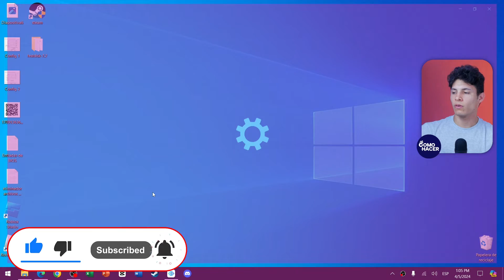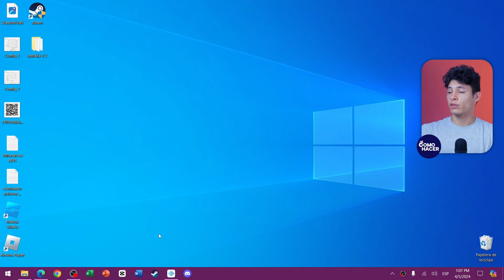Cómo ARREGLAR EL SEGUNDO MONITOR que no se ve Completo | 💻 Problemas al Extender Pantalla 🖥️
En este video tutorial te enseñamos cómo solucionar el frustrante problema cuando tu segundo monitor no muestra la imagen completa o encuentras inconvenientes al intentar extender tu pantalla. Sea un problema de resolución, configuración de pantalla o un conflicto de drivers, te guiaremos paso a paso a través de las soluciones más efectivas para que puedas aprovechar al máximo tu espacio de trabajo con dos monitores. ¡Sigue estas instrucciones y olvídate de los dolores de cabeza al configurar tus pantallas!